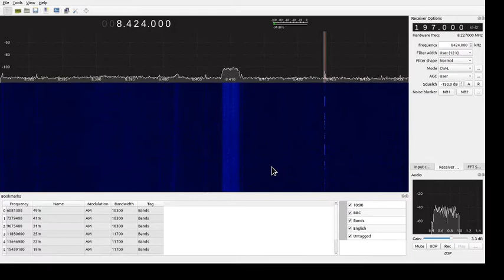GRC SVO Olympia Radio 06.04.2021 03:00 UTC